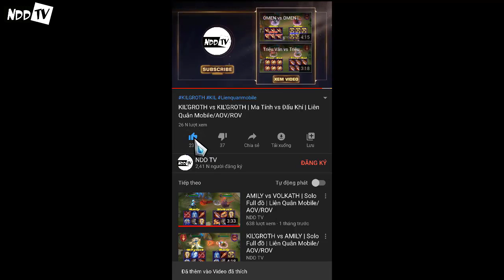ALLAIN vs OMEN | REMAKE | Liên Quân Mobile/AOV/ROV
ALLAIN vs OMEN | FULL BUILD FIGHT | Liên Quân Mobile/AOV/ROV
ALLAIN vs OMEN
ALLAIN
KIRITO
OMEN
ALLAIN LIÊN QUÂN
OMEN LIÊN QUÂN
CÁCH CHƠI ALLAIN
CÁCH CHƠI OMEN
CÁCH LÊN ĐỒ ALLAIN
CÁCH LÊN ĐỒ OMEN
KÈO TEST SOLO NO PK: ALLAIN  và OMEN
►Hiệp 1: Tự động đánh thường (đòn đánh tay không sử dụng phép bộ trợ và tác dụng của trang bị)
►Hiệp 2: Tự động đánh thường + Skill (không sử dụng phép bổ trợ và tác dụng của trang bị)
►Hiệp 3: Không giới hạn (sử dụng phép bổ trợ và tác dụng của trang bị)
NOTE:
ALLAIN TOP
ALLAIN ĐI RỪNG
OMEN TOP
OMEN ĐI RỪNG
ALLAIN HỖ TRỢ
ALLAIN SP
OMEN HỖ TRỢ
OMEN SP
ALLAIN MID
OMEN MID

ICON VIP
ICON CẢM XÚC ĐẶC BIỆT KHI BÌNH LUẬN TRÊN KÊNH
ĐƯỢC THỰC HIỆN CÁC KÈO SET UP THEO YÊU CẦU